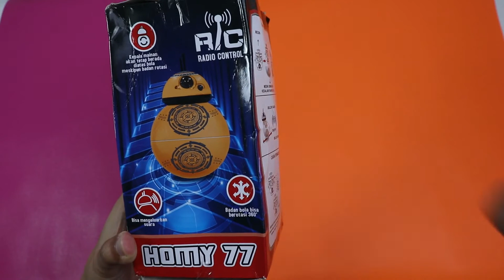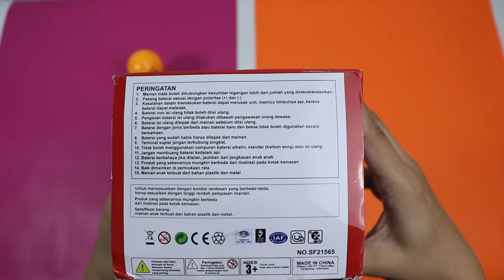Mainan Robot RC Homy 77 cocok untuk tambahan koleksi STAR WARS kalian gaes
Assalamu'alaikum gaes people, kali ini saya akan mereview mainan Robot RC (Remote Kontrol )Homy 77 yang cocok untuk tambahan koleksi kamu khususnya yang fans Star Wars, simak terus videonya ya...

Belinya disini ya gaes people (Rp.50.000,-)

Untuk kritik, saran, pertanyaan, serta request, dapat mengisi di kolom komentar,Instagram atau mengirimkan email di:

 Kategori : Sains dan Teknologi